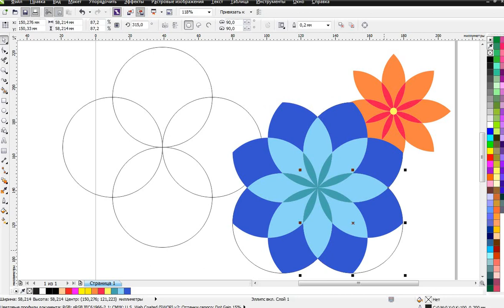CORELDRAW (23) Создание узора / Зарисовки от Sara Azadi / pattern creation process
Видеозарисовка по созданию простого узора в программе Coreldraw.

Приглашаем на наши онлайн-занятия (Coreldraw, Photoshop, Illustrator, 3d max, ArchiCAD, Seamly 2d). Наш сайт: